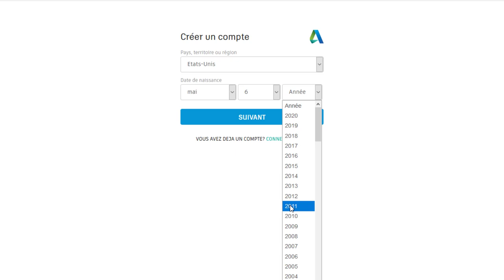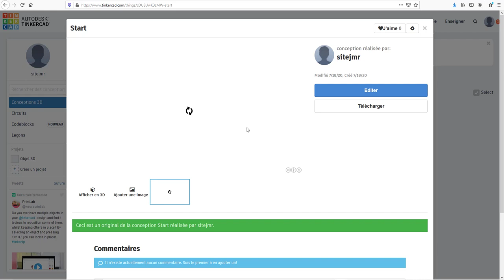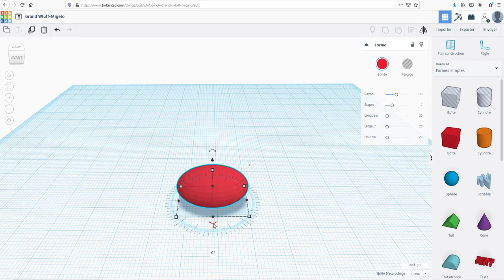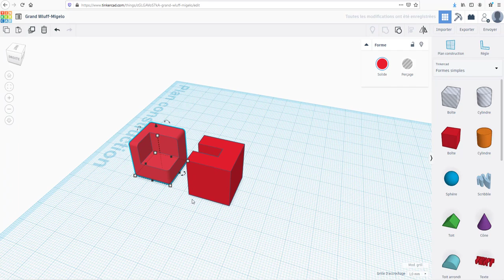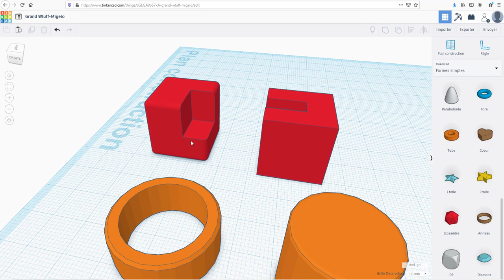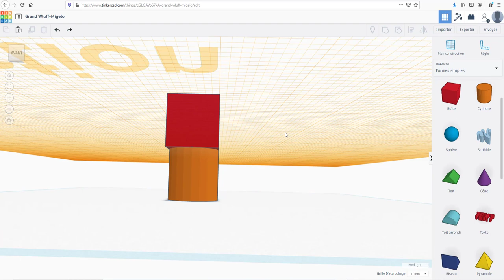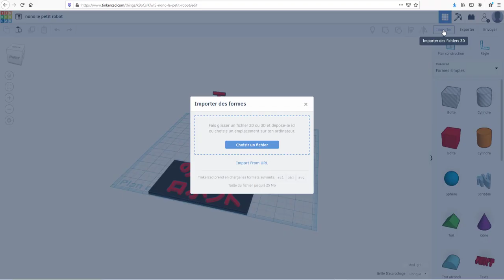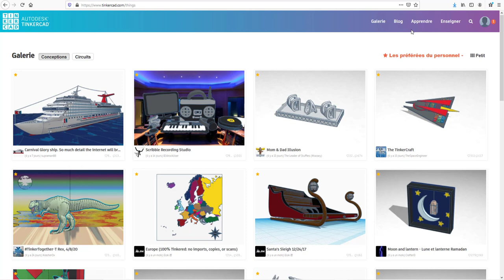TinkerCAD - 00 - Aperçu du logiciel / Overview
Sur cette vidéo, je vais faire e,n sorte de vous montrer quelques fonctions intéressantes de ce logiciel afin de créer des formes en 3D.
Bien entendu, ce type de vidéo ne pourra être qu'un aperçu de la puissance de ce logiciel, il faudrait beaucoup plus de vidéos afin de vous expliquer les tenants et les aboutissants de ce logiciel.
Quoi qu'il en soit, voici une petite vidéo de 30 minutes en espérant que cela vous donnera envie de l'utiliser afin d'imprimer vos objets en 3D.